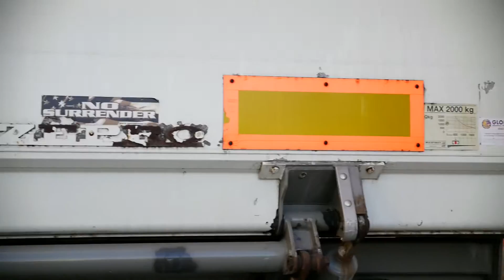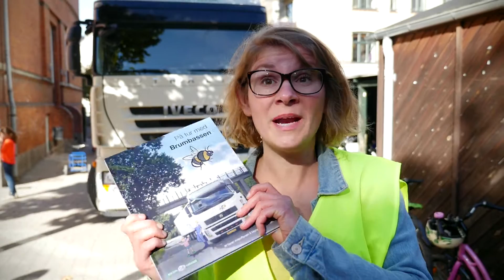Lastbilkaravanen kommer til København, International Transport Danmark (ITD)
På tur med Brumbassen og vennerne. Lastbilkaravanen besøger elever i 0.-2. klasse på skoler i hele landet for at fortælle om varetransport og trafiksikkerhed. Projektet er startet af ITD og det foregår hver år rundt på danske skoler. Jeg var fotograf og klipper på projektet.

Thanx.

Footage captured by: Morten Schuster Rossel
Storage: I always use mu Pegasus Promise R4 for editing + Lacie Rugged with a 2TB Samsung SSD

Camera gear used in the video.

Cameras that I use:
Panasonic GH4+GH5+GH5s
Sony FS7 with Metabones Speedbuster 24-105mm
Canon C300 mark 1 + 2
Sony A7Smarkii

Memory Cards:
64GB SDHC Sandisk U3
32GB SDHC Sandisk U3
128GB Angelbird v/90
128 Sony V/90

Lenses:
Lumix 7-14 mm / f.4.0 (Model 1)
Lumix 12-35mm / F2.8 (Model 1)
Lumix 35-100mm / F.2.8 (Model 1)
Lumix 100-300mm / F. (H-FS100300)
Lumix 25 mm f. 1,4 (Model 1)

Sound/Audio:
Panasonic YAGH interface
Røde NTG 2
Røde Video Mic Pro
Sony UWP-D11
Zoom H5

Lights:
SUNGUN, Micalight LED-480
Manfrotto 492LCD Ballhead
Divalights LED

Tripod/Rigs/Grib:
Manfrotto Monopod
Monfrotto travel tripod
Sachler + Manfrotto Ball head
Slider LONG

Gearbags:
Portabrace camerabags
Lovepro Nova 200 AW

Other Cameras that I have used for filming:

RED ONE, RED Scarlet
Panasonic GH3+GH4+GH5
Panasonic 101
Panasonic 100 de gamle DV kameraer
Sony P100+P150+P170
Sony EX1+EX3
Canon C100 + C300mark 1+2
Canon XF100+XF300
Sony FS7 + FS5
Sony PMW200
Sony A7s mark1+mark2
Sony FS100+FS700
Canon XH-A1 - HDV camera
Panasonic - DVC30 (My first real camera)
GoPro 3+4+5+6
DJI Phantom 2+3+4
DJI Mavic 1
Iphone 4+5+6+7
Canon 5d mark II+III+IV
Black Magic Pocket kamera
Black Magic Cinema Kamera.
Panasonic 250 (VJ kamera) + 270

A lot of different Point and shoot cameras / Canon Powershoot.